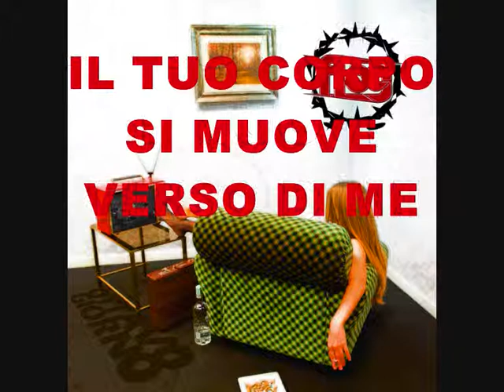7-BANALE album Ottavo Giorno 2012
UH...ARRIVA ...ROCK
TI OSSERVO PASSARE
CON ARIA PARTICOLARE
TI GUARDO DANZARE DAVANTI  A ME
OCCHI BRILLANTI
LABBRA DORATE
IL TUO CORPO SI MUOVE VERSO DI ME

TI AVVICINI A ME
SEMPRE PIU' VICINO ORMAI
NON POSSO SFUGGIRE COS'E'

RIT.
SONO STRANO LO SO E SON PARTICOLARE
PERCHE' AMO E GODO DI QUEL CHE HO
MA NON SONO NO
BANALE

MI PARLI DI QUELLO LA
DI QUELLO LA
LUI LO SA COME SI FA
TU MI VUOI BANALE BANALE BANALE BANALE BANALE ANIMALE

TI SPOGLIO CON IL PENSIERO
CERCANDO QUALCOSA DI ME
LE MIE MANI SFIORANO IL TUO VISO
MA SONO GANDE ORMAI  SO COME SI FA CON TE
UNA MACCHINA VELOCE E UN CONTO C/C PIU'
RIT.
BANALE